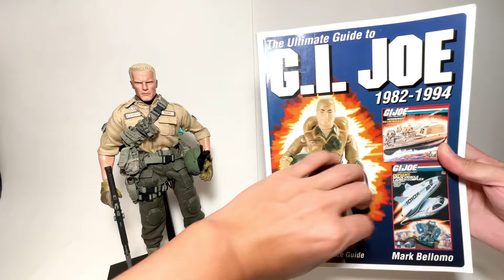第14期：Sideshow 特种部队【12寸测评】公爵 Gi Joe 1:6 Duke Review